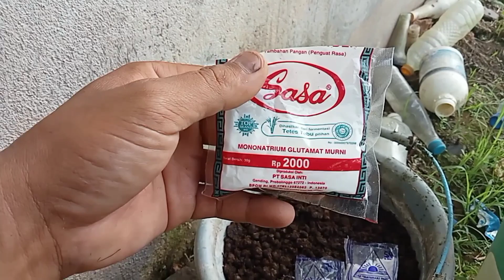SEMPURNA !!! Reaksi cepat pupuk pengganda hasil,buahnya jadi dobel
Salam jumpa bersama Chanel @88samsulorganik ,dividio ini akan dibahas mengenai pupuk pengganda hasil yang belum pernah dibahas oleh profesor pertanian,pakar pertanian bahkan para penyuluh pertanian dimanapun tenteng khasiat dan cara pembuatan serta pengaplikasian pupuk organik pengganda hasil ini,padahal manfaatnya sangat banyak sekali diantaranya mengembalikan kesuburan tanah,menyediakan unsur hara yang dibutuhkan oleh tanaman dan juga tidak memberikan residu pada media tanam.
Selain manfaat dari pupuk organik yang sangat banyak,bahan untuk pembuatannya sangat mudah didapat hanya modal Rp 3000 saja kita bisa menyuburkan dan menggandakan hasil panen dari semua tanaman kita,karena pupuk ini banyak mengandung unsur hara seperti kalsium,kalium,nitrogen, magnesium,boron dan juga terdapat bakteri pengurai bahan organik yang sangat bermanfaat.
Untuk cara buat dan bagaimana cara aplikasinya silahkan simak dan tonton vidio ini secara lengkap,dan jangan lupa sambil menekan tombol jempol untuk like, subscribe untuk terus mendapatkan update terbaru ilmu dari @88samsulorganik serta aktifkan lonceng notifikasi,serta silahkan SHARE vidio ini agar kita bisa saling berbagi pengetahuan dan manfaat dari ilmu ini.